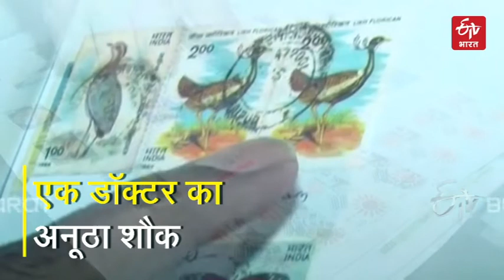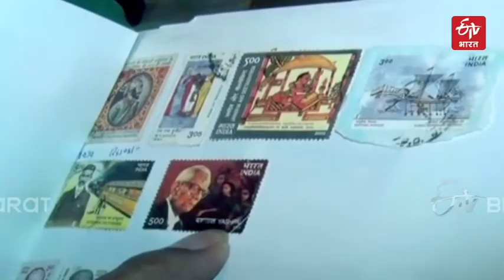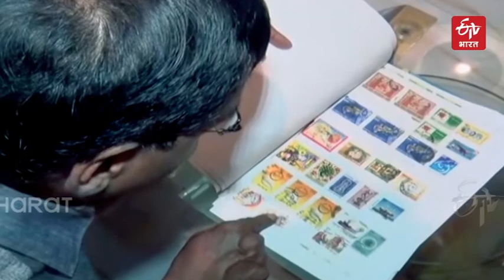Unique hobby of a doctor | Coin Collector | ETV Bharat Delhi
'अजीब लुत्फ था मोबाइल ने छीन लिया, कभी खतों से भी बुझती थी इंतजार की प्यास.' शायर आबिद अकील का यह शेर शौके जिंदगी को बखूबी बयां करता है. डॉ. जीके अग्रवाल के शौके जूनून को देखकर तो यही लगता है कि वह हैं, लेकिन उनके शौक के चलते आज उनके पास गार्डन में दुर्लभ पौधे हैं. साथ ही सिक्कों और स्टाम्प्स का अच्छा कलेक्शन भी.